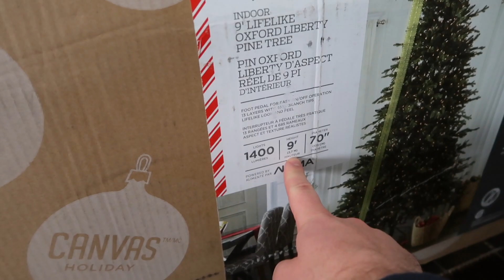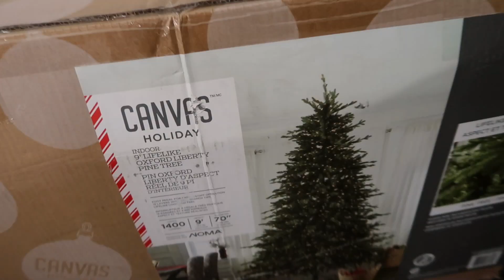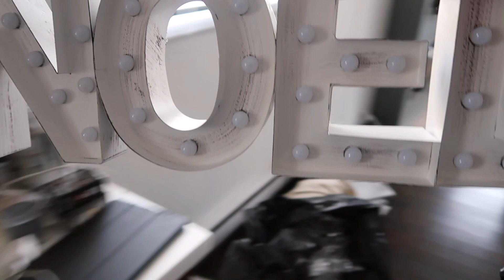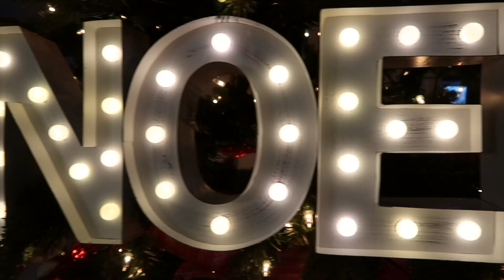JE RECRÉE UN SAPIN DE NOËL PINTEREST | 🎄INSPIRATION 🎄 | PL Cloutier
J'essaie de recréer un sapin de Noël en me basant sur une photo que j'ai trouvée sur Pinterest en cherchant de l'inspiration dans les tendances de 2018! Grâce à Canadian Tire, je monte l'arbre de Noël de mes rêves dans mon salon! Il mesure 9 pieds de haut, et il s'assemble assez simplement. Il vient dans une immense boîte et compte 4 sections.

La majorité des décorations viennent également de chez Canadian Tire et font partie de la collection Canvas. J'ai aussi mis quelques décorations que j'avais déjà chez moi.

Pour me mettre dans l'ambiance de Noë, je porte mon pyjamas de vacances, ma tuque de père Noël, et j'allume mes bougies de chez Bath and Body Works. Comme si c'était pas assez, ça prenait une touche de Michael Bublé pour ressentir toute la magie des fêtes! J'ai une liste sur Spotify dans laquelle j'ajoute mes chansons de Noël préférées depuis quelques années. Vous pouvez aller l'écouter si ça vous tente!

Mon concours des fêtes commence le 8 décembre, et il y aura des prix à gagner à tous les jours!

Êtes-vous membre de mon club privé?

SUIVEZ-MOI